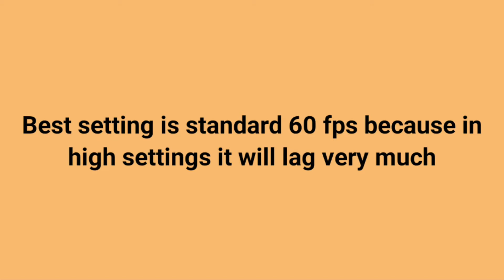PES 2021 MOBILE Gameplay on Samsung Galaxy M31(6gb ram)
Pes 2021 mobile gameplay on samsung galaxy m31.
My phone specifications:
6gb ram
128gb rom